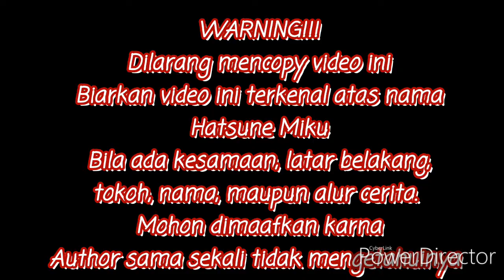•Kisah Cinta Anak SMP• Gacha Life Original ~part1